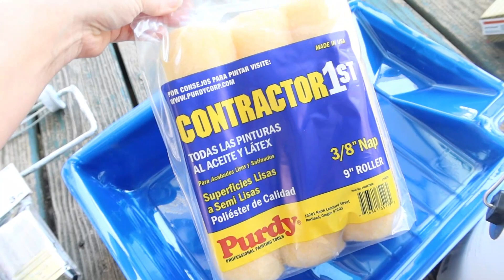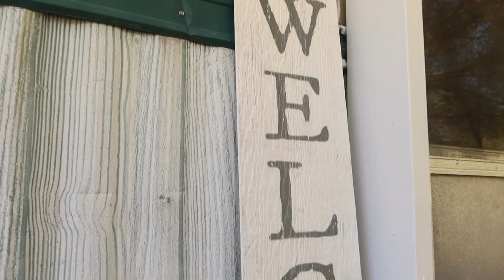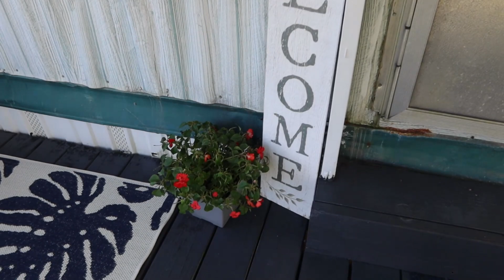DIY FRONT PORCH MAKEOVER ON A BUDGET | MOBILE HOME FRONT PORCH MAKEOVER W/ BEFORE + AFTER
Storage Container - no link but it’s Keter brand from Sams Club!
Patio Set
Home Sweet Home Rug
Welcome Sign

Paint - Valspar StormCoat exterior paint (white & No limits by Sherwin Williams)

Homeschool Planner
Our homeschool cart - (grey)
Root Cover Up Spray (light brown)
Self Tanner
Minnie Mouse Costume
My Air Fryer
Splenda Coffee Creamer
Kitchen Aid Grater Attachments
Kitchen Aid Mixer
AZO Gummies
Mini Dash Waffle Maker (2 pack)
Iced Coffee Maker